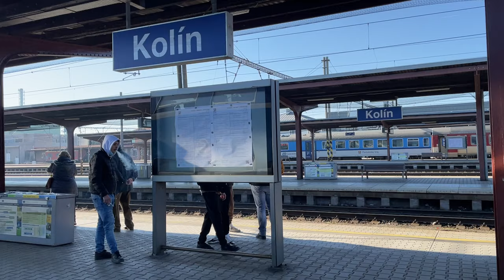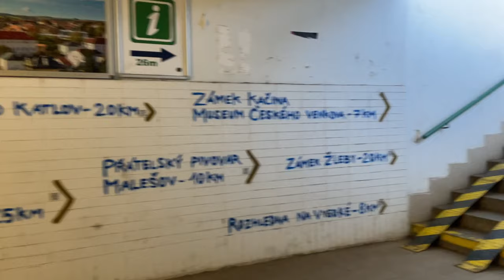Kutna Hora, Czech Republic | The Picturesque Town of Kutna Hora | Day Tour from Prague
KUTNA HORA

Hello everyone! Here's another video that I'll be sharing with you.
In this video, we will have a side destination from Prague which is just 50km east of the capital - Kutna Hora.

I will take you to this small town of Bohemian region and we will explore the town in just one day.

Things to see in Kutna Hora:

0:00 Intro
0:46 Kutna Hora Train Station
1:27 The Bone Church (Sedlec Ossuary)
2:17 Cathedral of Assumption of Our Lady and St. John the Baptist
2:49 The Three Kings House
2:59 Church of St James
3:10 Viewpoint from St James Church
3:31 Jesuit College &  Gallery of the Central Bohemian Region (GASK)
4:06 Corpus Christi Chapel - quick look on cave castle
4:23 St Barbara's Cathedral
6:08 Czech Museum of Silver
6:19 Gothic Stone Fountain
6:31 Church of St. Jan Nepomucký
6:42 Plague Column
7:15 Bedřicha Pacáka Garden
7:24 Most Sacred Heart of Our Lord Church

See you at my next destination..